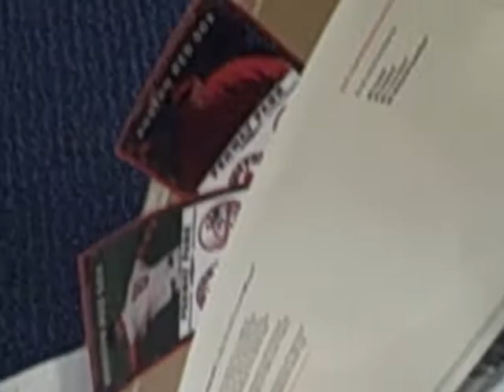What is worse than a Yankees Fan? Simple, JUNK MAIL!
Not even junk mail could keep our redsox fan away from a day with Big Papi. Or could it? Maybe could help...